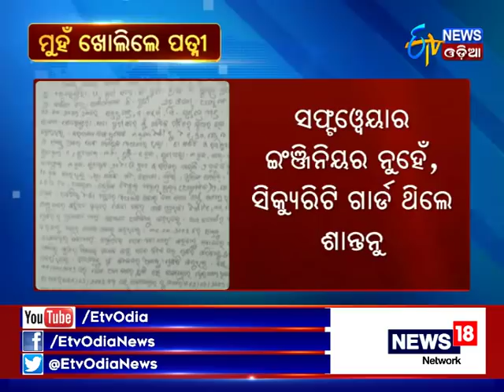Puri Suicide Case:Santanu Patra wife opens her mouth - Etv News Odia